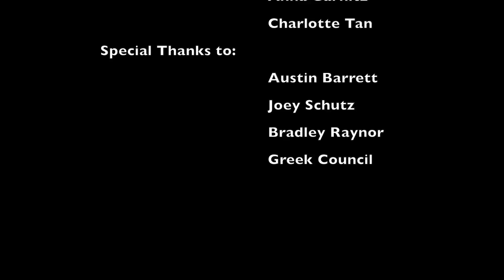Greek Life at Kenyon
Thinking about rushing? Check out this video about Greek Life at Kenyon!